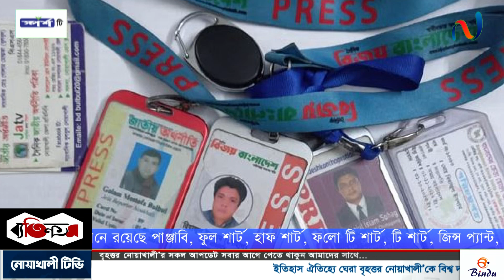নোয়াখালীতে ভুয়া ম্যাজিট্রেট ও কথিত সাংবাদিক দাবী করে চাঁদাবাজি ! গ’ণ’ধো’লাই দিয়ে পুলিশে সোপর্দ